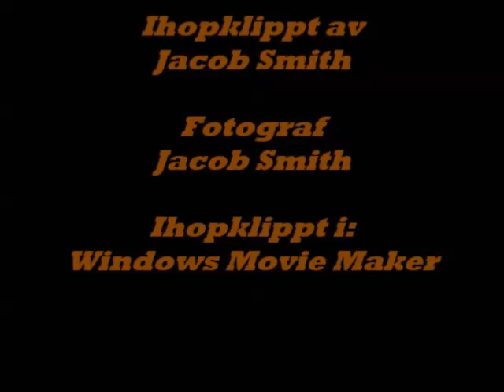Hem Till Midgård (LEGO)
Den första Lego versionen av Hem Till Midgård.